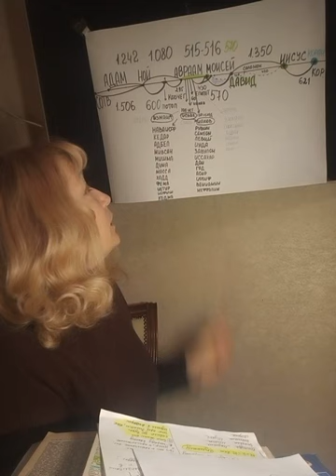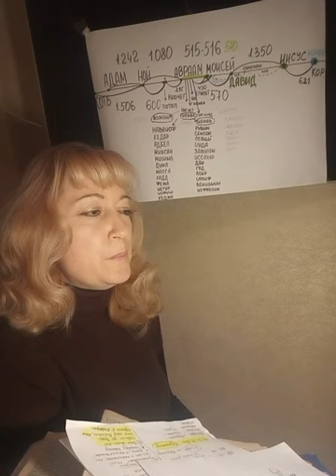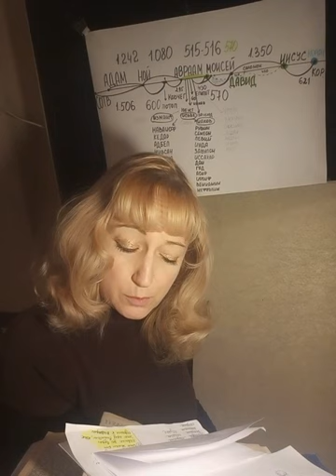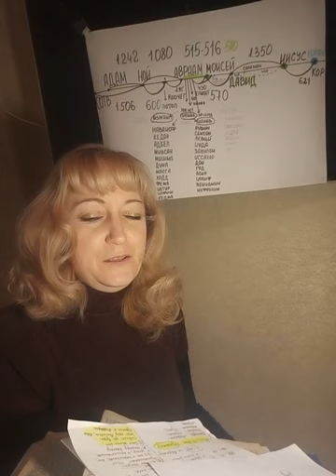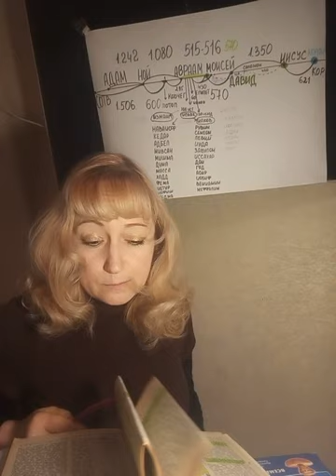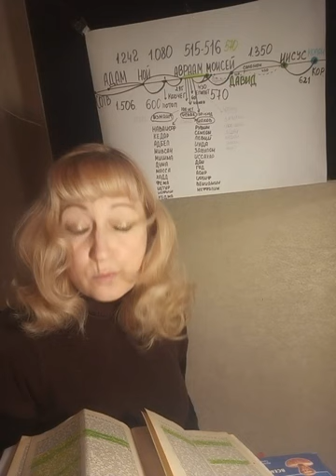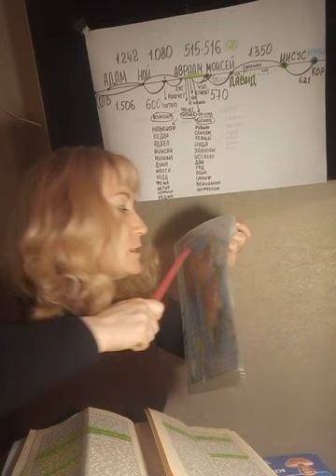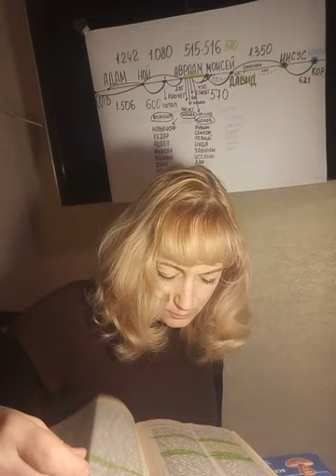🕊Библия#Коран#Пророчества#Предсказания#Великий Гончар#Грядущий царь#Невеста Христа#Нострадамус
Российская Федерация

Russian Federation

2. Центральный федеральный округ

The Central Federal District

3. Белгородская область

Belgorod region

4. Брянская область

Bryansk region

5. Владимирская область

Vladimir region

6. Воронежская область

Voronezh region

7. Ивановская область

Ivanovo region

8. Калужская область

Kaluga region

9. Костромская область

Kostroma region

10. Курская область

Kursk region

11. Липецкая область

Lipetsk region

12. Московская область

Moscow region

13. Орловская область

Oryol region

14. Рязанская область

Ryazan region

15. Смоленская область

Smolensk region

16. Тамбовская область

Tambov region

17. Тверская область

Tver region

18. Тульская область

Tula region

19. Ярославская область

Yaroslavl region

20. г. Москва

The City of Moscow

21. Северо-Западный федеральный округ

The North West Federal Ddistrict

22. Республика Карелия

Republic of Karelia

23. Республика Коми

Republic of Komi

24. Архангельская область

Arkhangelsk region

25. в том числе Ненецкий автономный округ

of which Nenets autonomous area

26. Вологодская область

Vologda region

27. Калининградская область

Kaliningrad region

28. Ленинградская область

Leningrad region

29. Мурманская область

Murmansk region

30. Новгородская область

Novgorod region

31. Псковская область

Pskov region

32. г. Санкт-Петербург

The City of Saint-Petersburg

33. Южный федеральный округ

The South Federal District

34. Республика Адыгея

Republic of Adygeya

35. Республика Дагестан

Republic of Daghestan

36. Республика Ингушетия

Republic of Ingushetia

37.Кабардино-Балкарская Республика

Kabardian-Balkar Republic

38. Республика Калмыкия

Republic of Kalmykia

39. Карачаево-Черкесская Республика

Karachaev-Circassian Republic

40. Республика Северная Осетия - Алания

Republic of North Ossetia -Alania

41. Чеченская Республика

Chechen Republic

42. Краснодарский край

Krasnodar territory

43. Ставропольский край

Stavropol territory

44. Астраханская область

Astrakhan region

45. Волгоградская область

Volgograd region

46. Ростовская область

Rostov region

47. Приволжский федеральный округ

The Privolzhsky (Volga) Federal District

48. Республика Башкортостан

Republic of Bashkortastan

49. Республика Марий Эл

Republic of Mariy El

50. Республика Мордовия

Republic of Mordovia

51. Республика Татарстан

Republic of Tatarstan

52. Удмуртская Республика

Udmurt Republic

53. Чувашская Республика

Chuvash Republic

54. Кировская область

Kirov region

55. Нижегородская область

Nizhny novgorod region

56. Оренбургская область

Orenburg region

57. Пензенская область

Penza region

58. Пермская область

Perm region

59. в том числе Коми-Пермяцкий
автономный округ

of which Komi-Permyatsky
autonomous area

60. Самарская область

Samara region

61. Саратовская область

Saratov region

62. Ульяновская область

Ulyanovsk region

63. Уральский федеральный округ

The Ural Federal District

64. Курганская область

Kurgan region

65. Свердловская область

Sverdlovsk region

66. Тюменская область

Tyumen region

в том числе:

of which:

67. Ханты-Мансийский автономный
округ - Югра

Khanty-Mansi autonomous
area - Yugra

68. Ямало-Ненецкий
автономный округ

Yamalo-Nenets autonomous
area

69. Челябинская область

Chelyabinsk region

70. Сибирский федеральный округ

The Siberian Federal District

71. Республика Алтай

Republic of Altai

72. Республика Бурятия

73. Республика Тыва

Republic of Tyva

74. Республика Хакасия

Republic of Khakassia

75. Алтайский край

Altai territory

76. Красноярский край

Krasnoyarsk territory

в том числе:

of which:

Таймырский (Долгано-Ненецкий)
автономный округ

Taimyr (Dolgano-Nenets)
autonomous area

78. Эвенкийский автономный округ

Evenki autonomous area

79. Иркутская область

Irkutsk region

в том числе Усть-Ордынский
Бурятский автономный округ

of which Ust-Ordyn Buryat
autonomous area

81. Кемеровская область

Kemerovo region

82. Новосибирская область

Novosibirsk region

83. Омская область

Omsk region

84. Томская область

Tomsk region

85. Читинская область

Chita region

86. в том числе Агинский Бурятский
автономный округ

of which Aginsky Buryat
autonomous area

87. Дальневосточный федеральный округ

The Far East Federal District

88. Республика Саха (Якутия)

Republic of Sakha (Yakutia)

89. Приморский край

Primorsky territory

90. Хабаровский край

Khabarovsk territory

91. Амурская область

Amur region

92. Камчатская область

Kamchatka region

93. Корякский автономный округ

of which Koryak autonomous